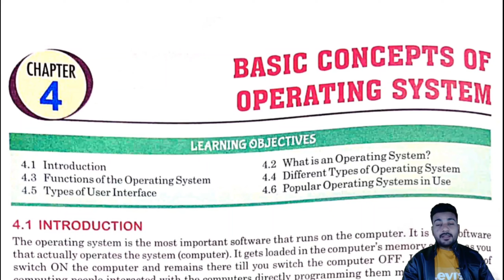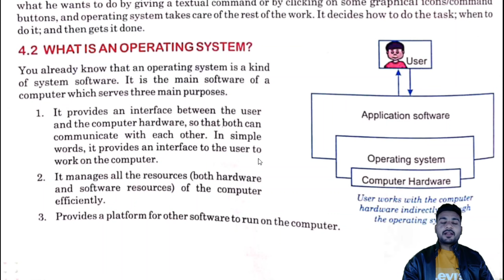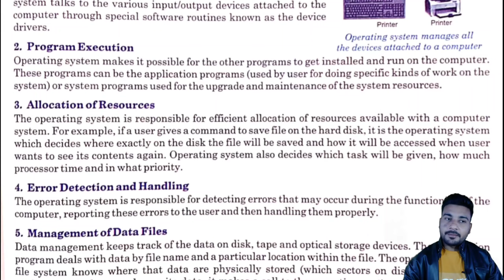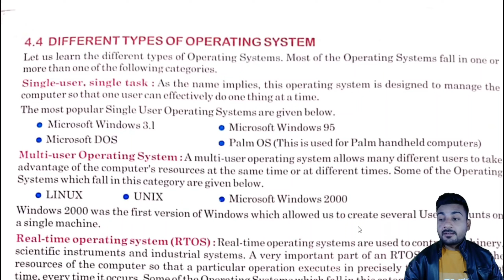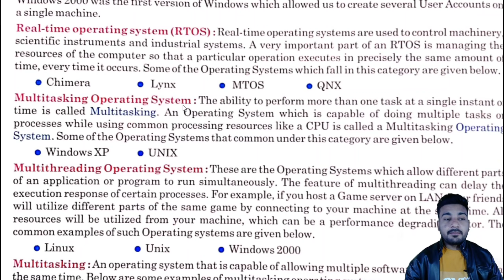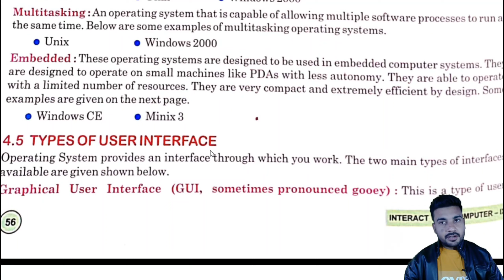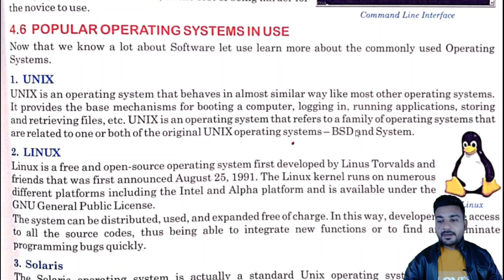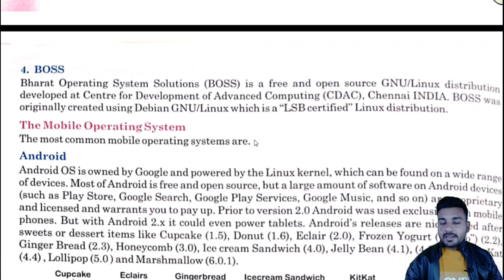Operating System in Hindi । Operating System Class 9 । Types of Operating System in Hindi । Computer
This Tutorial Video contain full Chapter Explanation.
In this Video, we discussed on the various Topics related to Operating System. The List of discussed topics are as follows:
1- Introduction to Operating System
2- Functions/ role of the Operating System
3- CUI & GUI
4- Types of Operating System
5- Mobile Operating System

Mobile Operating System
Single user Operating System
multiple user multiple tasks
embedded operating System
multitasking
multithreading